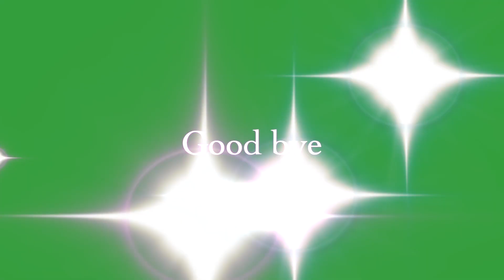SCARY NIGHT CAMPING IN THE SEASIDE VIEW DESERT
Hey guys! In today's video, we went camping in AlZour. See you~~

♪ Rose (Prod. by Lukrembo)